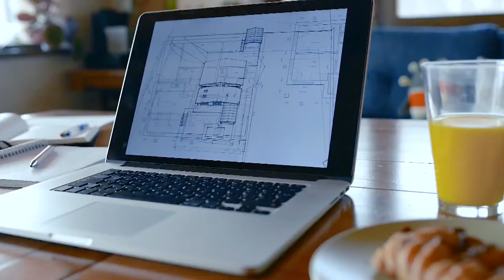EKODJAR - Episode 2 - Planning Water, Electricity and Data points in our Home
Interview with Jason Busuttil - JIC - Just In Case